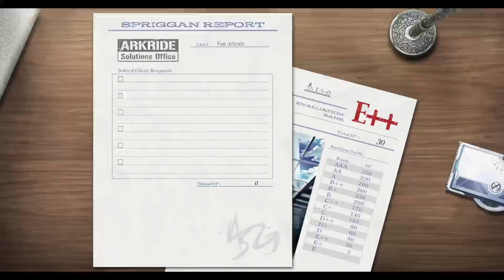Parth Stream's Trails Through Daybreak Demo Ep. 6 - Direwolfpack of the Dead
All Copyright and Credit goes towards Nihon Falcom and NIS America for the gameplay I show/stream in this video.

Hello, fellow Parthians, my name is Ash Parth and we continue my first time playthrough of The Legend of Heroes: Trails Through Daybreak Demo.  Be gentle since this is my first time.  I streamed this game on my twitch channel

In this sixth episode, after a f more engaging side-jobs an interaction for the day, we retire and met an old "friend" of Van's, Walter the Direwolf, who was looking for someone.  A certain character with mint green hair like who we've met earlier.  Later at that night, we'd finally found Aida, yet at the same time, we run into even more trouble.

Also, click on the Bell for Notifications for the next video I upload.